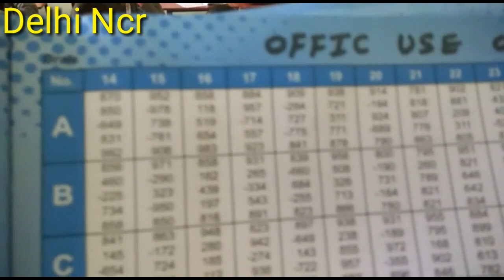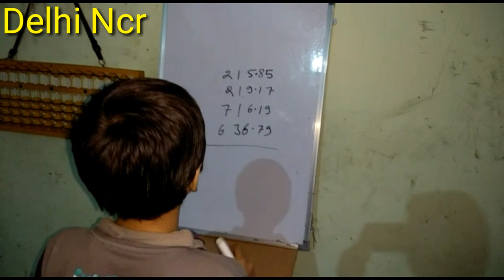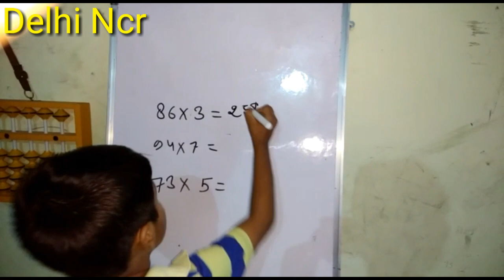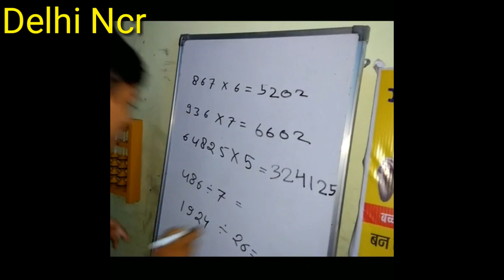Earn money from Abacus business //घर बैठे पैसे कमाने का मौका,हाउसवाइफ ,स्टूडेंट ,दिव्यांग सभी के लिए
Click below on link to get more

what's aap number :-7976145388